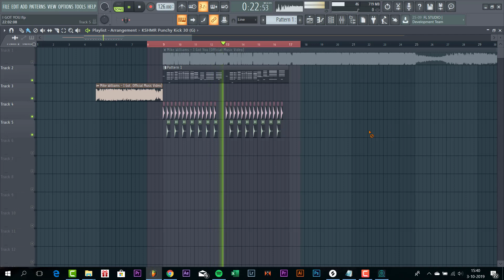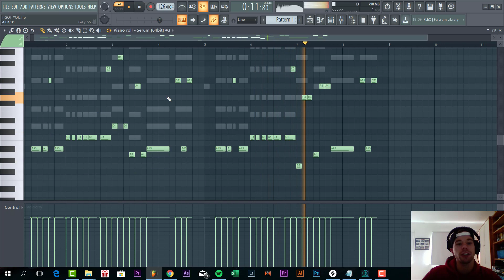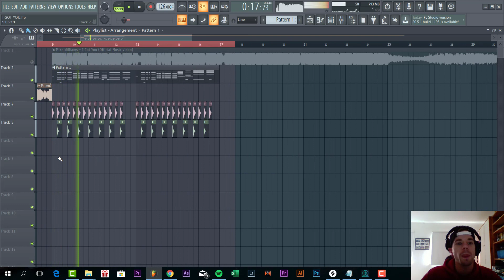How To Make Future Bounce Drop Like Mike Williams | I Got You Remake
In this tutorial I show you how to make Mike Williams Style Future Bounce drop In Serum in FL Studio. We're making a remake of  Mike Williams - I Got You in Serum in FL Studio. I show you how to make that typical Mike Williams style bass, Mike Williams style Chords and that  Mike Williams Style future bounce Lead in Serum